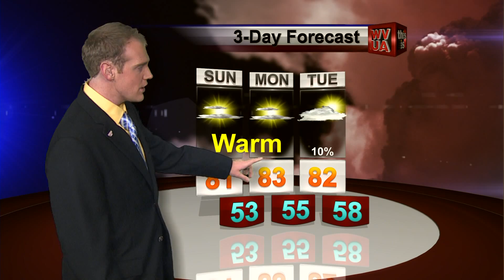WVUA Weather Webcast Updated Saturday Night